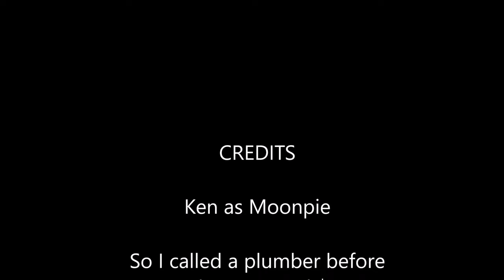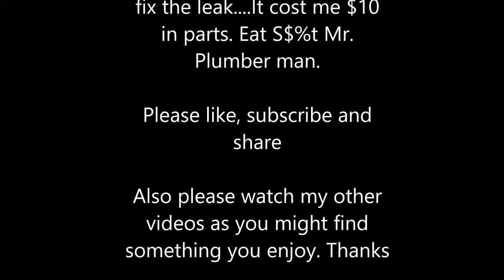How to Fix a Water Line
I've started renovation my house and things have to get done. I found a leak in the water line going to my house from my well house. I think the hardest part of this project was finding the leak. I dug where the water came up, but soon realized it was a good three feet further up the driveway.